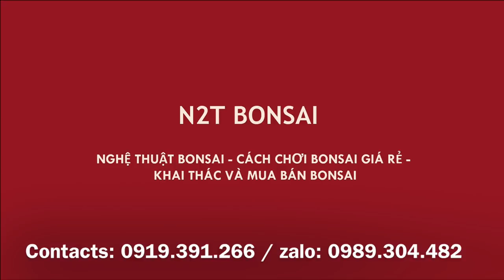GHÉP ĐÁ, ĐẮP RÊU NHUNG CHO TÁC PHẨM SI TAI CHUỘT BONSAI ĐẸP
N2T BONSAI - Ghép đá, đắp rêu cho tác phẩm bonsai đẹp